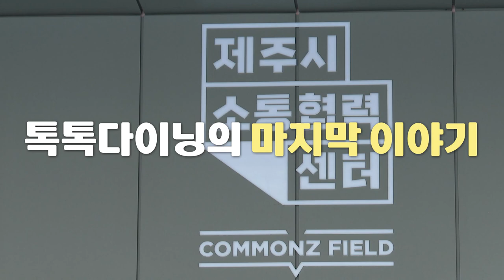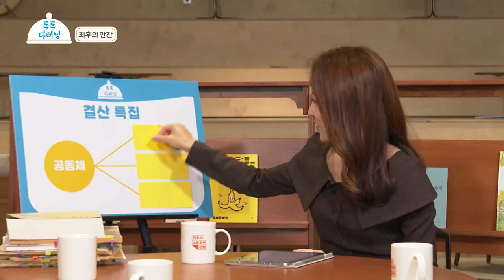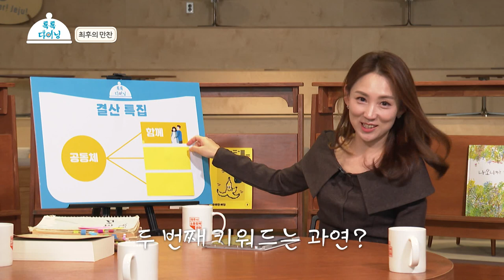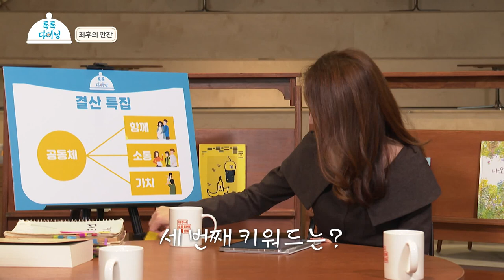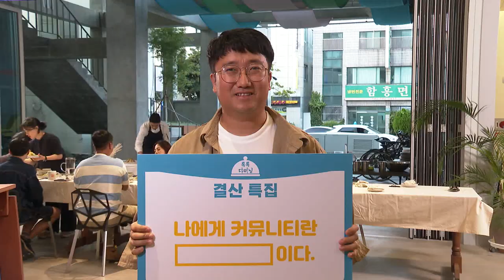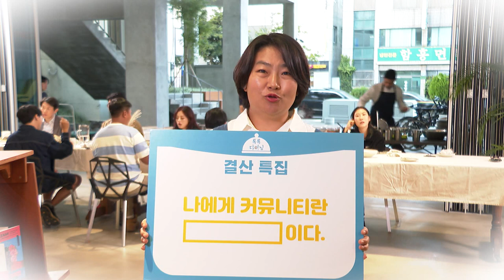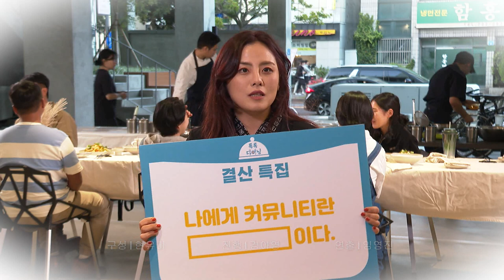톡톡다이닝 결산특집 [최후만찬]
로컬푸드와 함께하는 커뮤니티들의 이야기
톡톡다이닝
한 해 동안의 이야기를 담은 결산특집 [최후만찬]이 펼쳐진다

제주의 공동체 문화의 현주소와 미래에 대해서 이야기를 나눠보고
그 동안 톡톡다이닝을 찾은 커뮤니티원들을 한자리에 모아
제주 로컬의 이야기를 전한다.

결산특집  [최후만찬]
- 함께 나누는 제주의 전통 공동체 문화
- 새로운 공동체 문화인 커뮤니티의 이야기